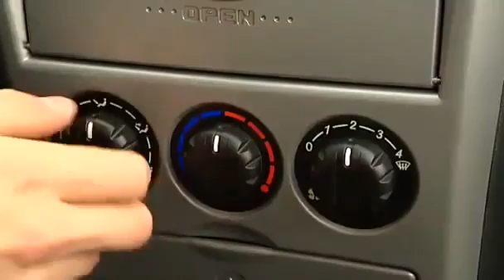Lada Priora 2010 HQ